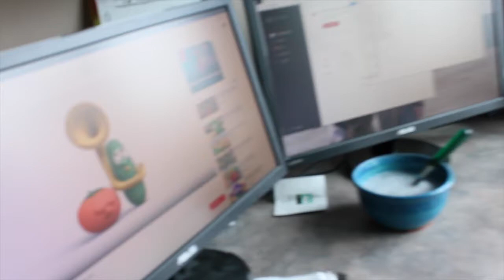PRETTY MINNIE SHOES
In which Alex agonizes over his inability to consume free Gelato.

*Follow BizzareTokioLights on Social Media!*